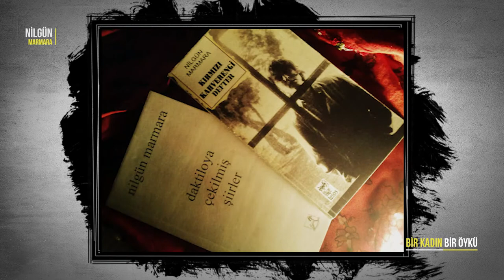Nilgün Marmara | Bir Kadın Bir Öykü #13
Öykü: Nilgün Marmara
Sunan: Leyli Altın
Metin Yazarları: Nezahat Doğan, Newroz Oyman
Kamera - Kurgu: Aynur Özbakır
Yapım Asistanı: Dilan Toftik
Grafik - Jenerik: Aynur Özbakır